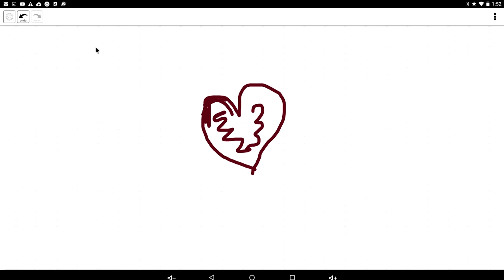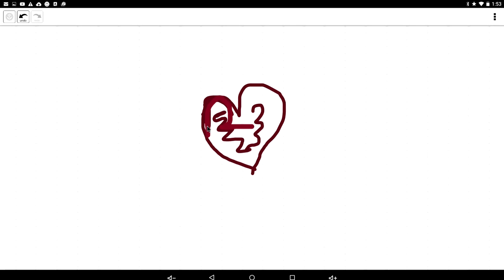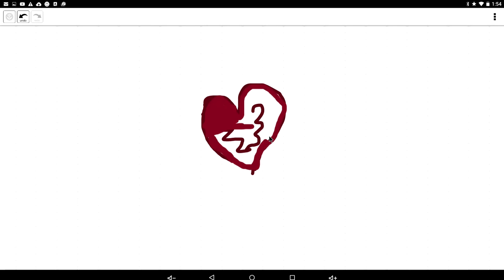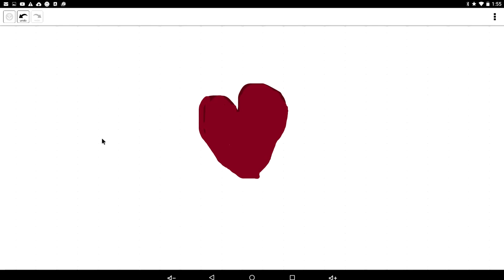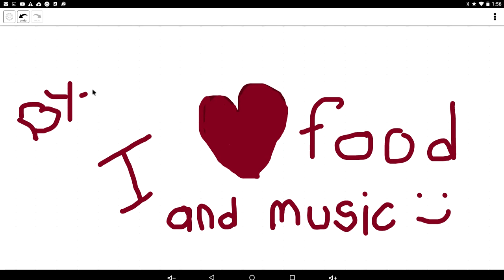drawing with paint #1